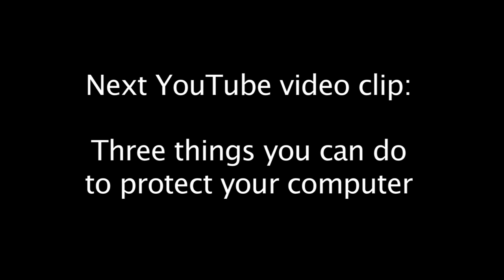Cybersecurity: What you need to know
In the first part of a three part video series with Mark Graff, LLNL's Chief Cybersecurity Strategist, he describes how your computer is threatened whenever you receive email, or use your browser to log onto the Internet.